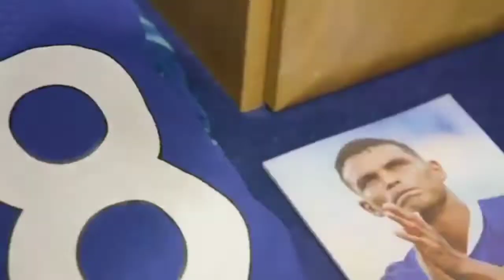Happy to be at Chelsea fc says Fofana,Broja,Aubameyang and Zakaria..